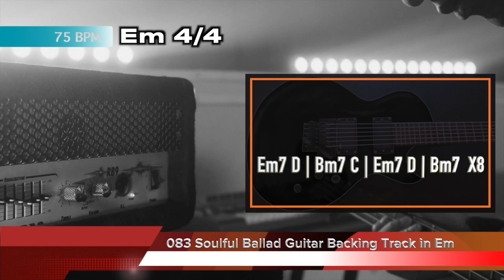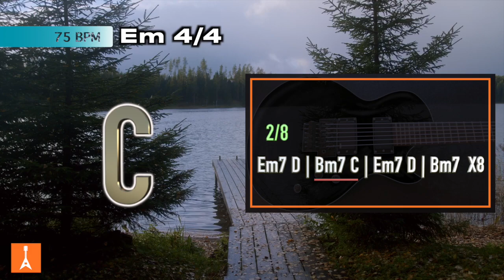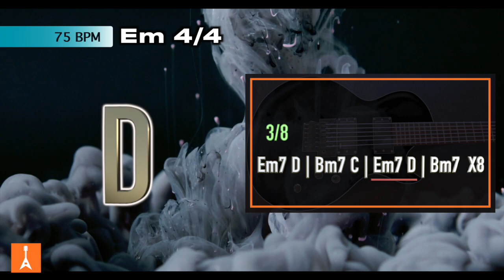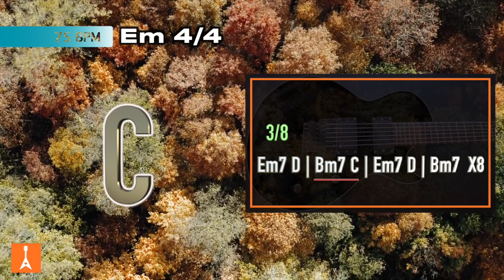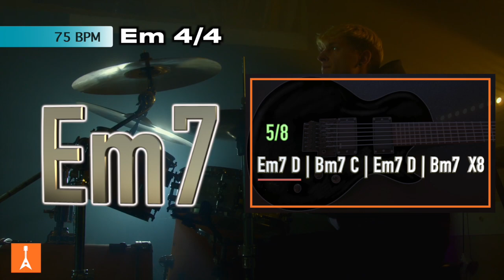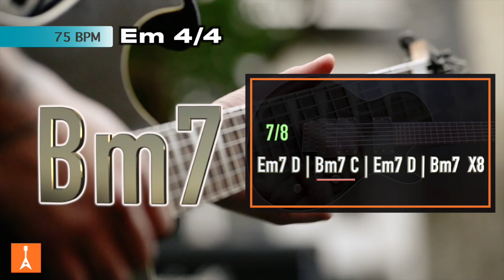083 Soulful Ballad Guitar Backing Track in Em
083 Soulful Ballad Guitar Backing Track in Em